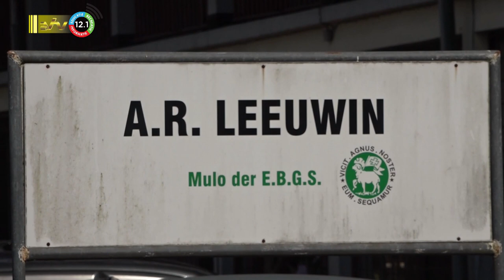02 09 2023 Schooljaar 2023 - 2024 begonnen